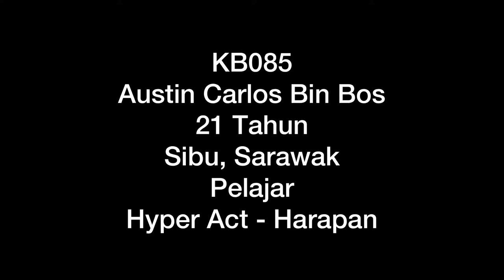KB085 Austin Carlos Bin Bos ‘’Harapan’’. [Pertandingan Nyanyian KITA BOLEH]]